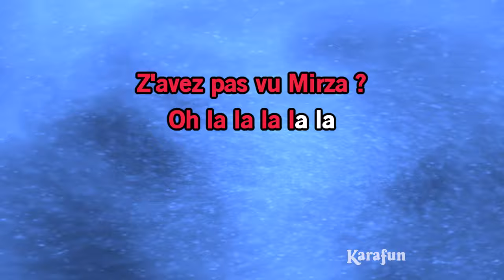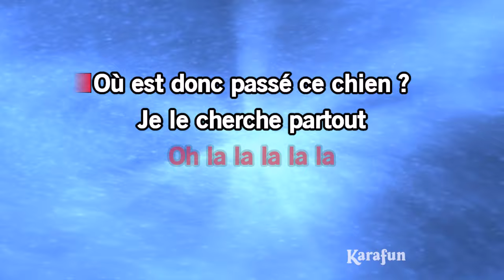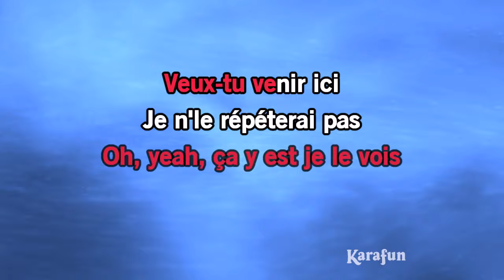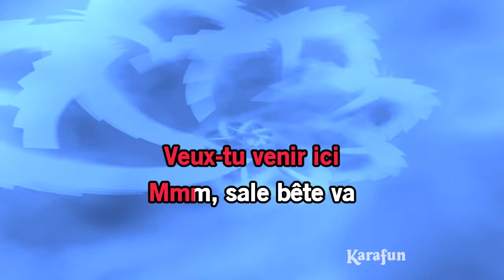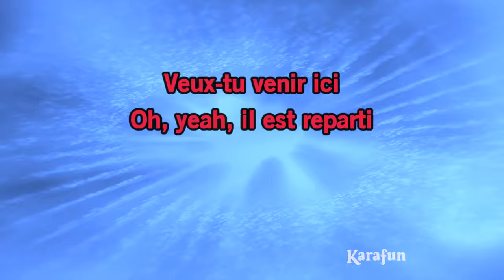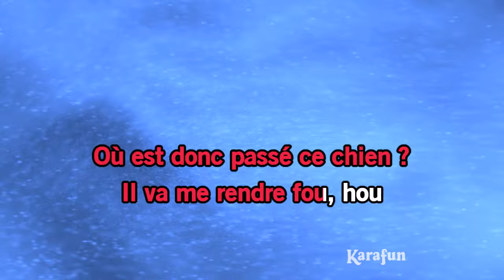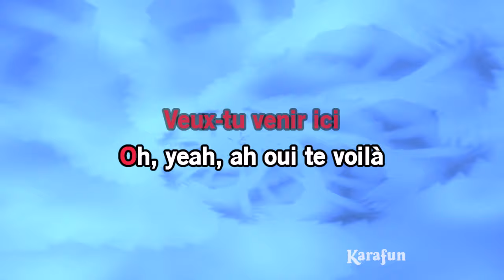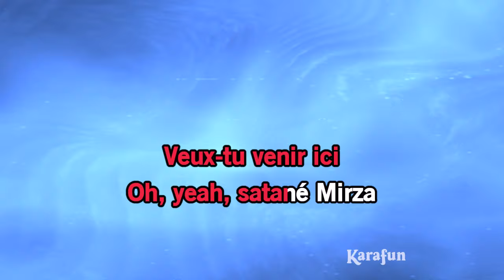Karaoké Mirza - Nino Ferrer *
* Cette version contient un guide vocal d'apprentissage à faible volume. La version karaoké sans guide vocal est disponible Cet enregistrement est une reprise de Mirza rendu célèbre par Nino Ferrer - Le titre proposé est un Playback et non la musique originale, il n'est pas chanté par Nino Ferrer. Cette version instrumentale/playback contient un guide vocal, les paroles et les choeurs.